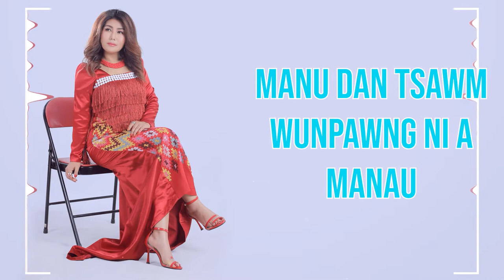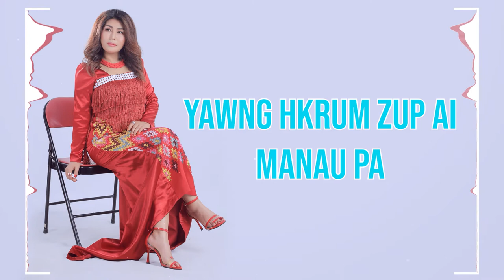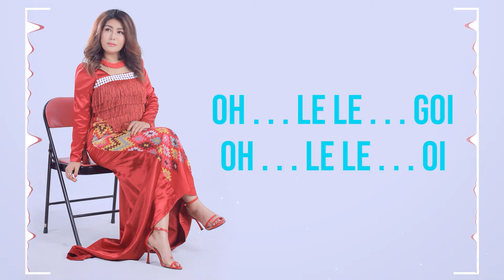Tsawm Htap Manau ( N-Hkum Htu Seng ) Official Kachin Sung HD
Tsawm Htap Manau
Composer     - Ah Ba Ong
Vocelist         - N-Hkum Htu Seng
Video Edit     - John La Bawk
Photo            - Pawm Mung San
Make-Up       - Ah Brang